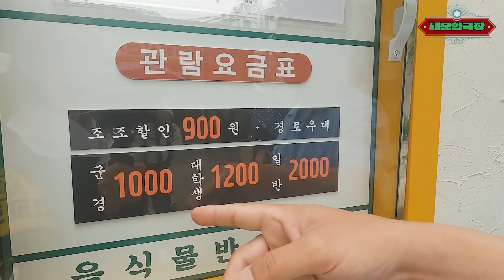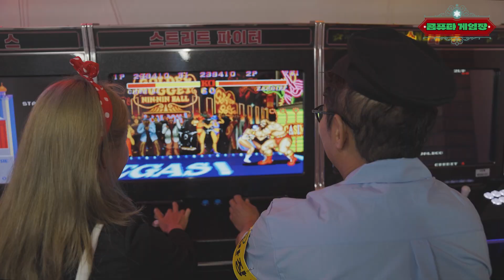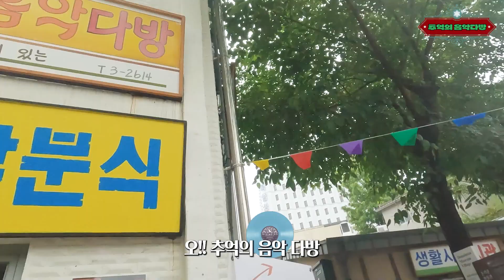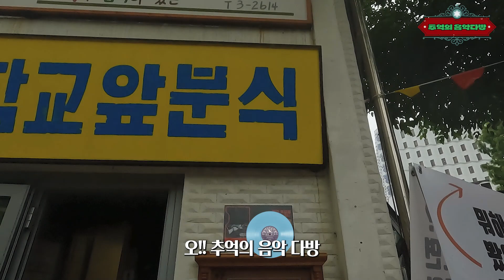마을 전체가 박물관이라니!? 찐 레트로 감성 ‘돈의문박물관마을’에서의 시간여행 체험! [종로뚜벅이-돈의문박물관마을편]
그때 그 시절을 아시나요~?
지난 편에서는 서촌에서 조선시대 엽전과 문예📖체험을 해보았다면, 이번 편에서는 1960~80년대로 레트로 감성여행🎬을 떠납니다!
(지난 편이 궁금하시다면? 클릭!)

도심 속 레트로 감성여행지!
그 곳은 바로 '돈의문박물관마을'입니다^^

'돈의문 의상실'에서 6070 교복으로 갈아입고,
'새문안극장'에서 흑백영화📽를 감상하네요^^

예나 지금이나 그냥 지나칠 수 없는 곳이죠!
부모님 몰래몰래 자주 갔었던 '콤퓨타 게임장'에 들러 재밌는 오락🧮도 실컷 즐기고~

우리네 아버지들이 머리를 자르던 '삼거리 이용원'에도 들러 그 시절을 체험해 봅니다🤣ㅋㅋ

근대식 클럽을 재현한 '돈의문 구락부'와 DJ📀가 있는 옛날 커피숍☕️ '추억의 음악🎵다방'에도 들러 추억에 빠져봅니다~

마을 곳곳이 인스타각! 인생사진📸각!
마을 전체에서 찐 레트로 감성이 느껴지는, 살아있는 박물관!
서울 이색체험 놀거리로 가득한 너무나 매력적인 이곳!
'돈의문박물관마을'로 종로뚜벅이와 함께 GO!GO!

* 위치안내
 - 돈의문박물관마을(종로구 송월길 14-3)
   · 지하철 5호선 서대문역 4번 출구에서 도보 6분

🎵Track : Doopba -
 Black Comedy -
Track : Retro Island -
 • [레트로 섬으로 이끌어줄 EDM...